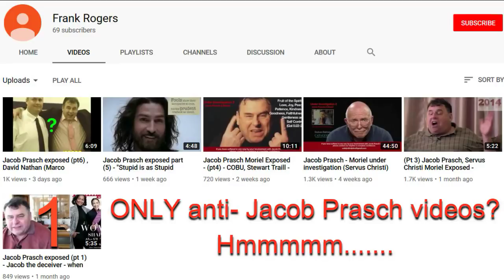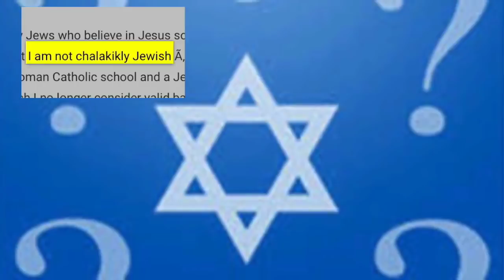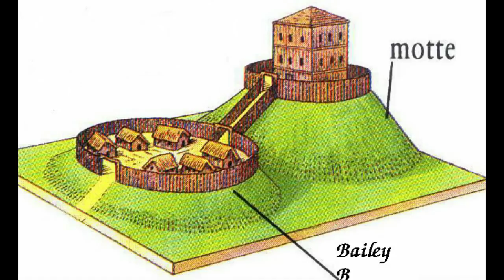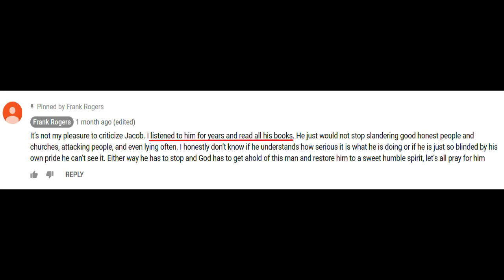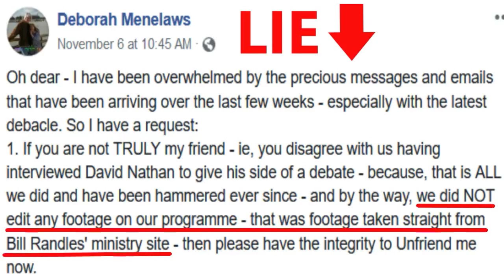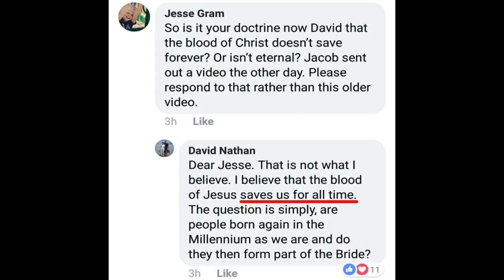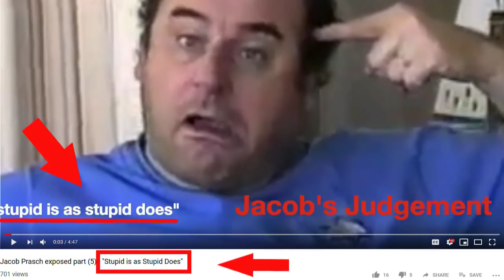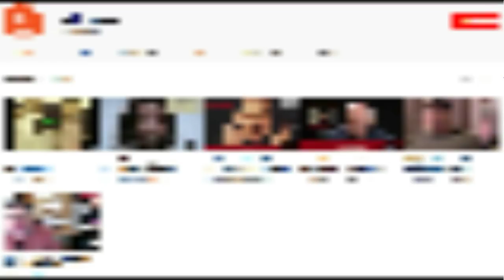Jacob Prasch Exposed - David Nathan & Friends In Their Own Words